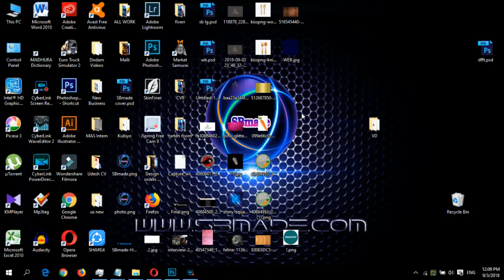How to open Computer manger